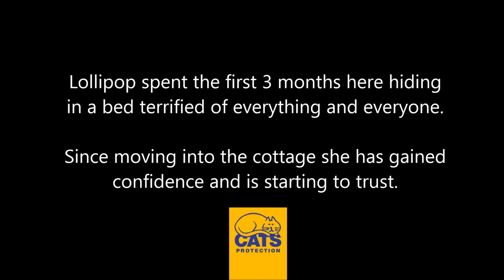Cats Protection Derby AC Lollipop seeks for ever home.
Lollipop has spent most of her life as an indoor cat. She is looking for a quiet home where she will need to be given lots of time and patience to settle in. She is starting to trust again coming on leaps and bounds as she builds her confidence.